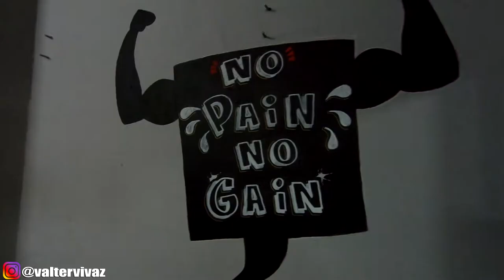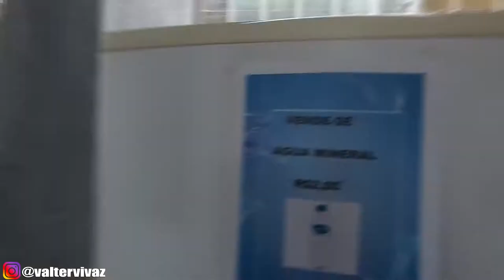LIFESTYLE FITNESS: MÃE RAIZ E TREINO DE PERNAS NA ACADEMIA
é isso ae, mais um lifestyle com participação especial da minha mãe 😍❤ teve treino de pernas também na academia, espero que gostem! TMJ